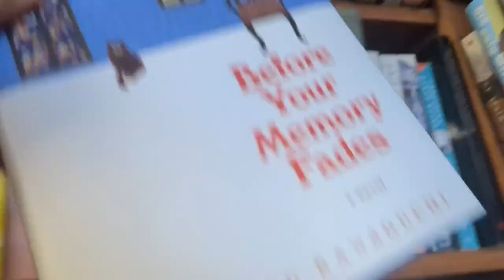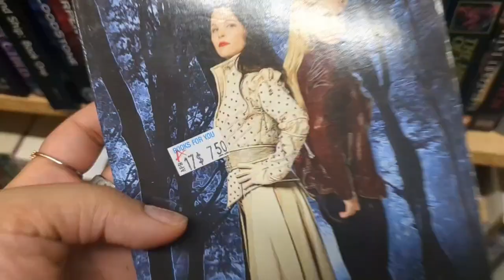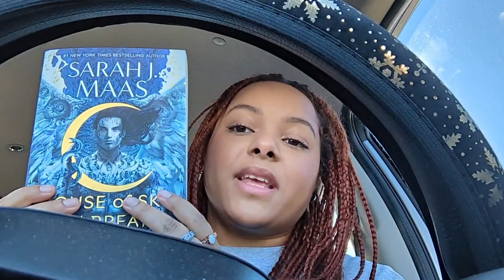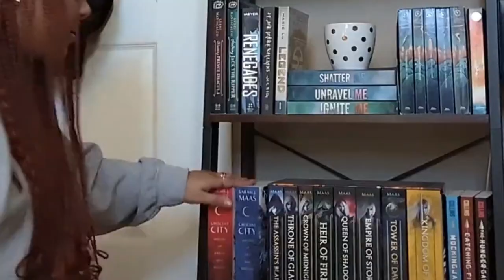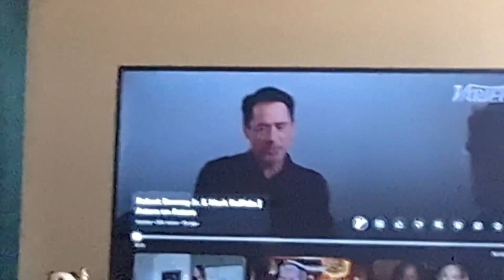Come to a used bookstore with me | Bookmas day six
FAQs
How old are you?